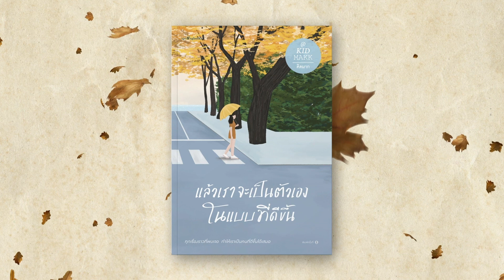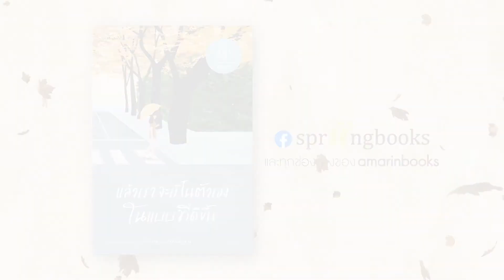เดี๋ยวมันก็ผ่านไปเหมือนทุกวันที่ผ่านมา l คิดมาก Podcast Special Season EP.11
เคยรู้สึกไหม ว่าทำไมวันแย่ๆ ถึงอยู่กับเรานานนัก
ไม่ใช่เราคนเดียวหรอกที่รู้สึก หลายคนก็คิดเหมือนกัน
แต่เชื่อเถอะว่า
เดี๋ยวมันก็ผ่านไป
เหมือนทุกวันที่ผ่านมา...
ชวนคุยประเด็น "เดี๋ยวมันก็ผ่านไปเหมือนทุกวันที่ผ่านมา" ไปกับคิดมาก Podcast Special Season ซึ่งเป็น Season พิเศษในวาระครบรอบ 10 ปีของนักเขียนผู้สร้างแรงบันดาลใจ ความฝัน ความหวัง และมี Followers กว่า 3 ล้านคน
Host :
ศรศวัส มลสุวรรณ
นักเขียนเจ้าของนามปากกา คิดมาก
ติดตามฟัง คิดมาก Podcast Special Season
ได้ทุกวันศุกร์ ตั้งแต่เวลา 17.00 น.เป็นต้นไป